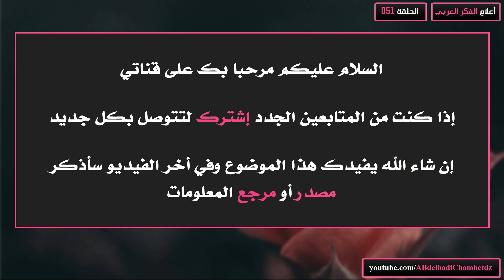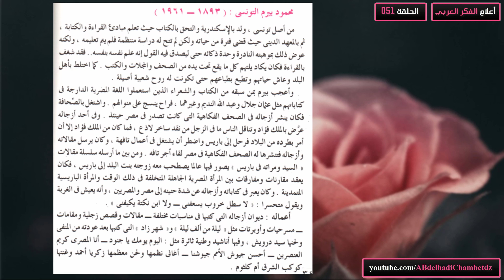تعريف بمحمود بيرم التونسي (1893-1961م)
الحلقة الواحدة والخمسون من سلسلة أعلام الفكر العربي بعنوان تعريف بمحمود بيرم التونسي (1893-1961م).

✦ــــــــــــــــــــــــــــــــــــــــــــــــــــــــــــــــــــــــــــــــــــــــــــــــــــــــــــــــــــــــــــــــــــــــــــــــــــــــــــــــــــــــ✦

محتوى الحلقة:
00:00 ترحيب وعنوان الفيديو
00:22 محمود بيرم التونسي (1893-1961م)
03:16 مرجع المعلومات

✦ــــــــــــــــــــــــــــــــــــــــــــــــــــــــــــــــــــــــــــــــــــــــــــــــــــــــــــــــــــــــــــــــــــــــــــــــــــــــــــــــــــــــ✦

الملخص: يُسلط الضوء في هذه السلسلة على كيفية استكشاف مسالك الفكر العربي والتمكن من مفاتيحه. حيث يعرض في هذا السلسلة (موجز سيرة ، أبرز مؤلفاته ، والخارطة الفكرية والأهداف التي اشتغل عليها المؤلف ) لأكثر من مئتان من أعلام الفكر العربي.

✦ــــــــــــــــــــــــــــــــــــــــــــــــــــــــــــــــــــــــــــــــــــــــــــــــــــــــــــــــــــــــــــــــــــــــــــــــــــــــــــــــــــــــ✦

✦ــــــــــــــــــــــــــــــــــــــــــــــــــــــــــــــــــــــــــــــــــــــــــــــــــــــــــــــــــــــــــــــــــــــــــــــــــــــــــــــــــــــــ✦